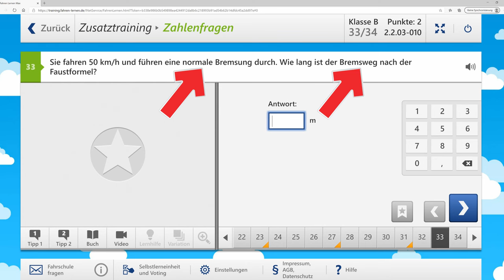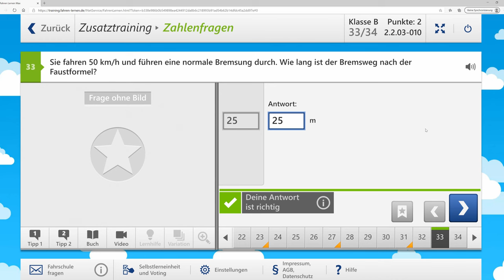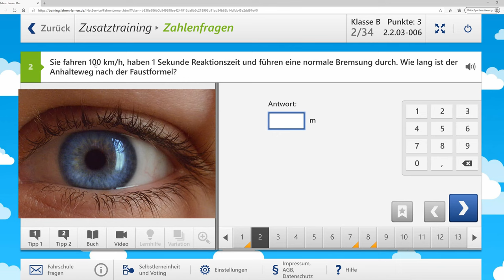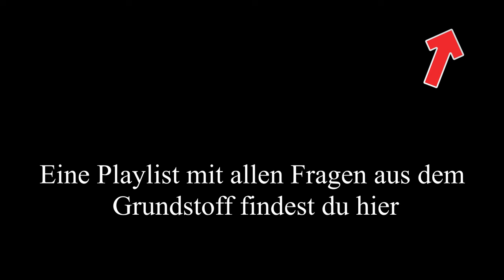Alle FAUSTFORMELN die du in der Prüfung brauchst